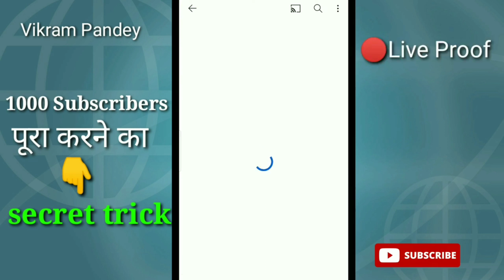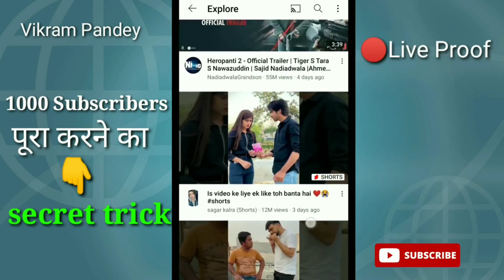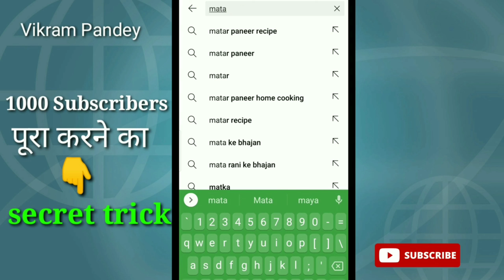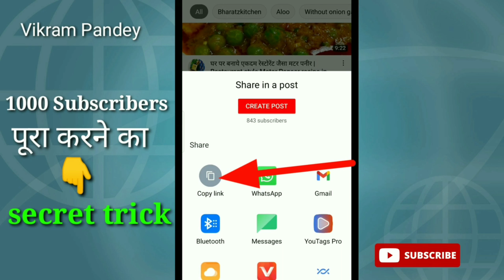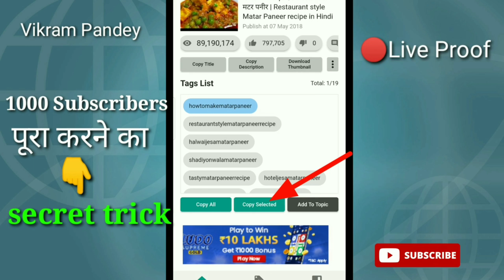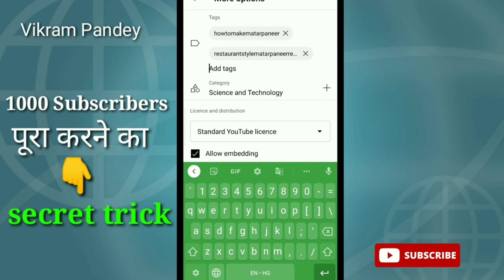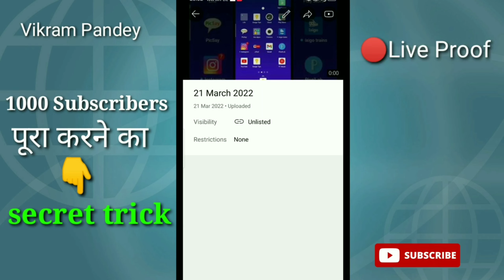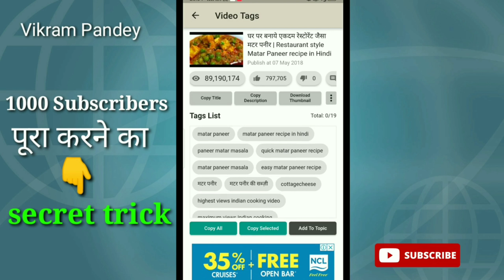How to increase subscribers on youtube channel || subscriber kaise badhaye | Vikram Pandey | views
How to increase subscribers on youtube channel || subscriber kaise badhaye | Vikram Pandey

How to increase subscribers on youtube channel || subscriber kaise badhaye || How to get subscribers on youtube fast

Subscriber Kaise Badhaye | How to increase subscribers on YouTube channel |subscriber kaise badhaen

हमारे इस चैनल पर बहुत बहुत स्वागत है आप सभी दोस्तों को तो दोस्तों उम्मीद करता हूं की हमारा YouTube Channel आप सभी दोस्तों को पसंद आया होगा
Vikram Pandey

Your Questions 👇
I am new youtuber please support met
how to get subscribers on youtube fast subscriber kaise badhaen youtube par subscribe kaise badhaye youtube subscriber kaise badhaye how to get more subscribers on youtube i youtube channel kaise banaye
how to increase subscribers how to increase views on youtube subscriber kaise badhaye 2021
badhaye
1000 subscriber kaise kare apne subscriber kaise badhaen apne youtube per subscriber kaise badhaent
get subscribers on youtube. how to increase fake subscribers on youtube channel how to increase subscribers on youtube channel 2021

how to grow youtube channel from 0 subs how to grow youtube channel subscribers how to grow youtube channel free fire

subscriber kaise badhaye youtube par youtube par subscriber kaise badhaye youtube subscriber kaise badhaye